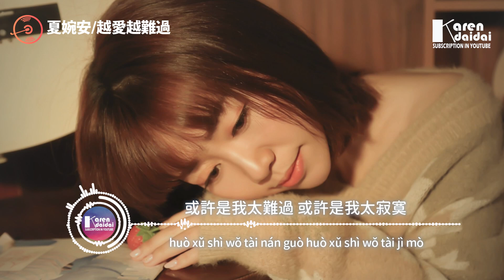夏婉安 - 越愛越難過「你還能不能回我身邊呢。」♪ KarenDaidai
怎麼越愛越難過 痛越來越多
為什麼你要這麼傷害我

夏婉安 - 越愛越難過「你還能不能回我身邊呢。」
作詞：音萌萌
作曲：音萌萌
編曲：GK康康
混音：羅旦
和聲：朱影佳
策劃：音萌萌
製作：夏婉安
出品：夏婉安工作室

愛過哭過痛過好難過
好難過到最後沒結果
你曾說過的承諾 我從沒有忘記過
不然我不會如此難過

我多想哭了能有人哄我
也多想你會一直愛著我
在最平凡的角落 能夠聽著你訴說
你是我今生不滅的執著

如果不會有結果 為什麼不說
在我還沒有把你深愛過

或許是我太難過 或許是我太寂寞
又或許 是我放不下太多
總在把回憶雕琢 守著一個沒結果
活該吧 沒有人心疼我

手機還存著一首老歌
那是你曾經最愛的歌
我會安靜的聽著 眼淚不停的流著
你還能不能 回我身邊呢

怎麼越愛越難過 該怎麼解脫
我不想一生都為你墮落
你對我說的承諾 想到淚就落
承受吧是我天真犯的錯

    Photographer | 夏婉安

♫ 專輯簡介
   如果越愛越難過，還要愛情幹什麼。